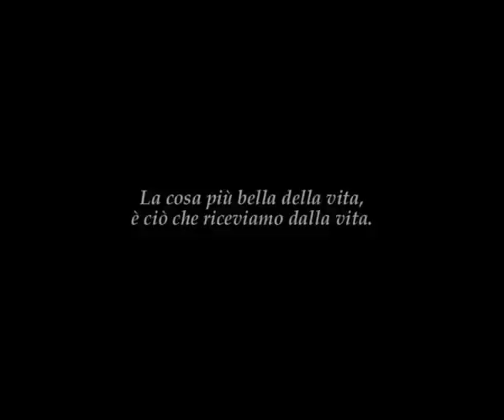VOGLIA DI DIO INDIA RAJASTAN ACRYLIC ARTISTA VISIONARIO INTERIORE 2005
Vernice Art Brut: 171/2005 Voglia di Dio
"India, Rajasthan - Brahma Kumaris 2002".
Ero un figlio della notte, dopo vari imprevisti, grandi Insegnamenti di Vita, decisi di uscire fuori da quel contesto dove io rappresentavo il proprietario del Club House più alternativo"Clone Zone" : migliaia di presenze con chiusura all'alba. Avevo molte sale da gioco, e spendevo tutto in maniera poco creativa, ero molto nervoso, e fingevo di essere felice.
Volevo cambiare aprendo un ristorante vegetariano, quindi cercai di capire bene la cultura indiana, da quel momento cambiai radicalmente il mio percorso, ora dipingo, creo, e cerco di lasciare un vero utile a chi verrà dopo di me.

Le mie opere esprimono l'interiorità dell'uomo in stretto rapporto alla società odierna. La mia espressività artistica manifesta attraverso la personale denuncia di una realtà "spesso triste" che caratterizza la vita dell'uomo.

L'obbiettivo ultimo della mia pittura non è finalizzato solo all'espressione delle atrocità che crescono e vivono nell'anonimato, non vuole inquietare lo spettatore, non vuole essere espressione di un animo turbato, ma tende con estrema provocazione ad analizzare e far riflettere su un mondo che è spesso nutrito dalla decadenza dei valori umani.

Tale denuncia non va intesa in maniera pessimistica, ma come iniezione, volta a stimolare una sopita autocritica sociale ma soprattutto che ci faccia sperare nella costruzione di un futuro basato sulla lealtà, la fratellanza e la generosità nei confronti del prossimo.

Oggi, non si adottano autocritiche per tutto ciò che i nostri occhi sono abituati a vedere, il mondo è la più grossa opera d'arte, e non lo si può far vedere riproponendo immagini negative dalle quali tutti noi non ci sentiamo responsabili.

L'arte è comunicazione, è condivisione, è esprimere l'intimo.

Le più importanti manifestazioni d'Arte nel mondo si prefiggono questo messaggio, con altre forme comunicative forti che non recano una violenza psicologica, ma al contrario mettono in guardia da chi usa la violenza.

Esporre le mie opere, porta apprezzamenti e critiche, queste ultime nel tempo diventano suggerimenti preziosi per fare sempre meglio.

Non importa lo spazio a disposizione, o la logistica, quando si ha la voglia di fare e si crede nelle proprie capacità.